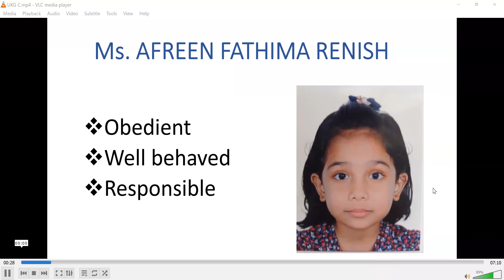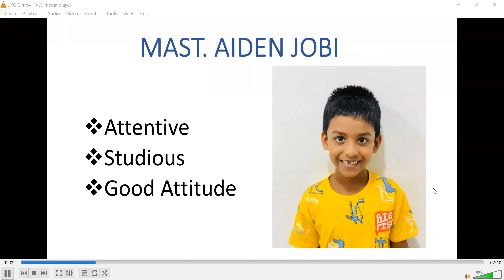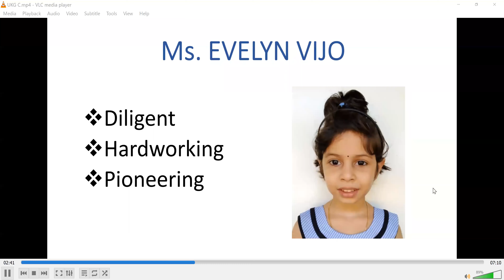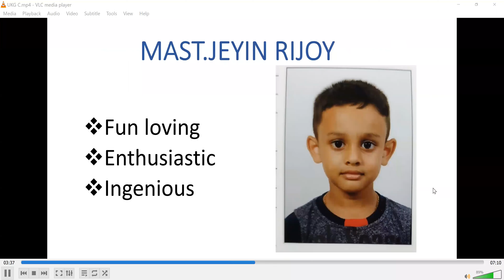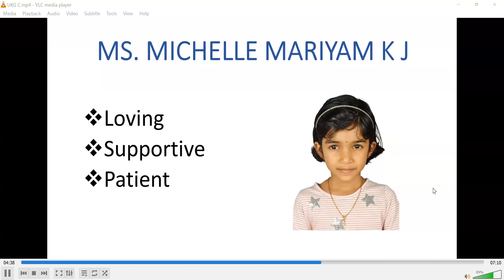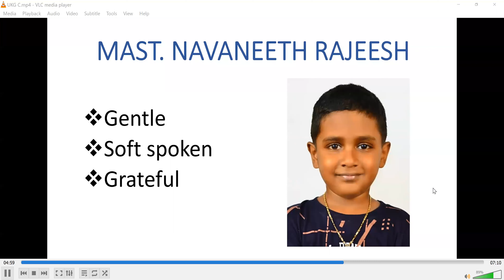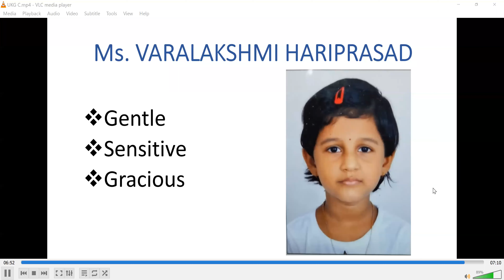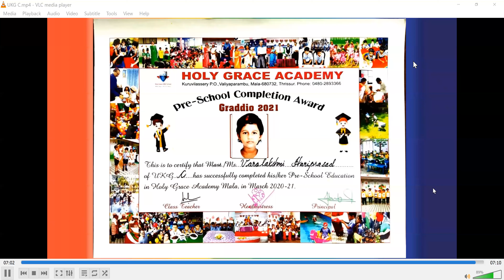GRADDIO 2021 - UKG C